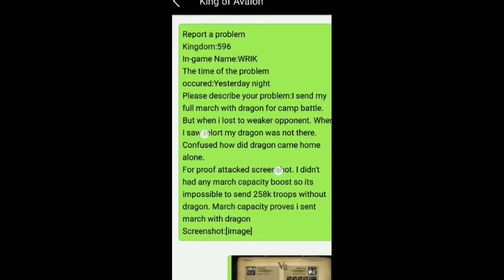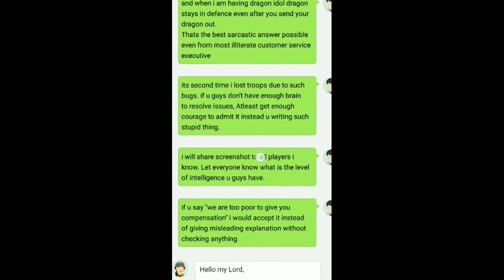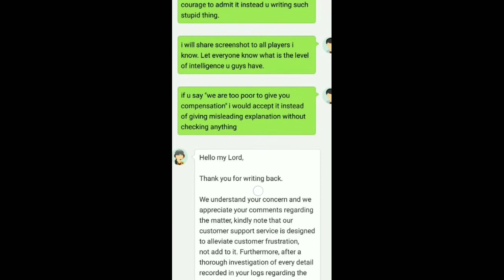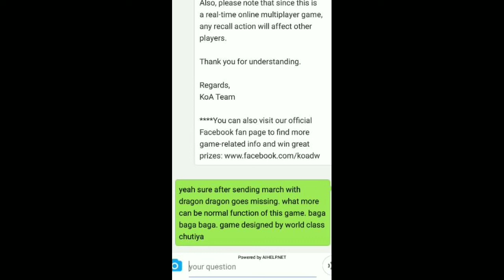Intelligence of KoA Help and Support - King of Avalon KOA